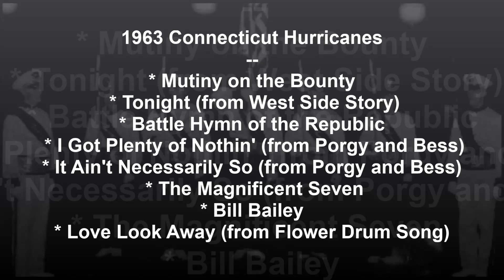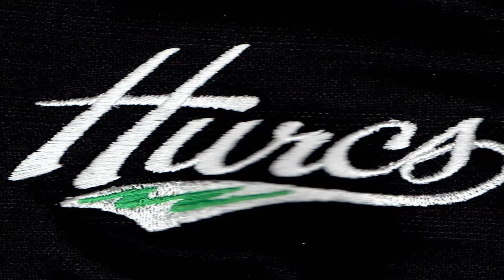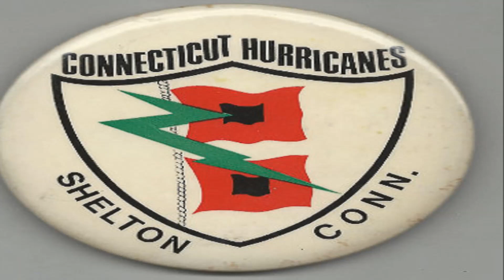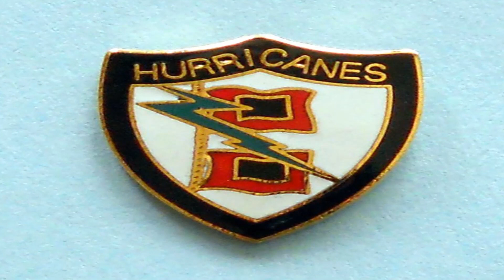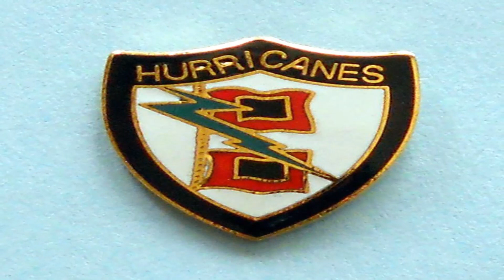1963 Connecticut Hurricanes